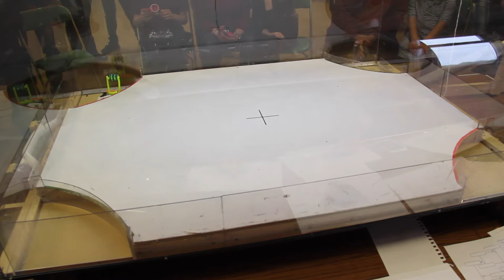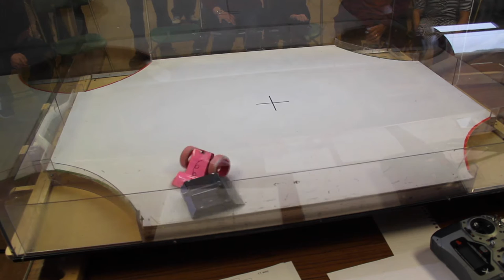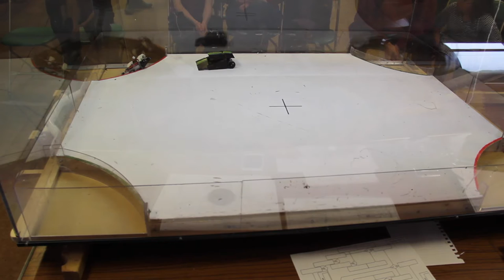Antweight World Series 51 Peasedown St John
Held on the 29th October at the St John's Church Hall in Peasedown St John near Bath, Somerset. This was also my first time hosting an event.